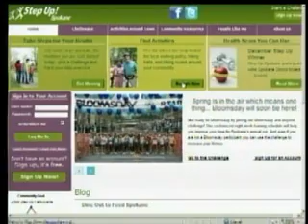KXLY's Nadine Woodward speaks to Step Up director.wmv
A second interview with Step Up Spokane director Julie Humphreys on KXLY news.